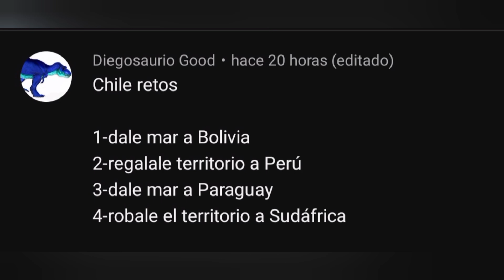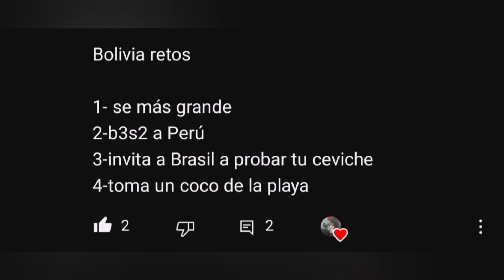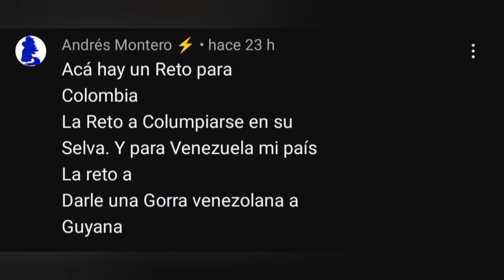preguntas respuesta y retos:los países como personas: parte 1